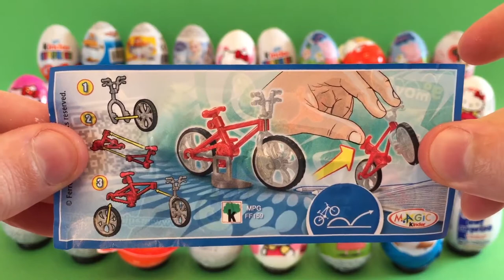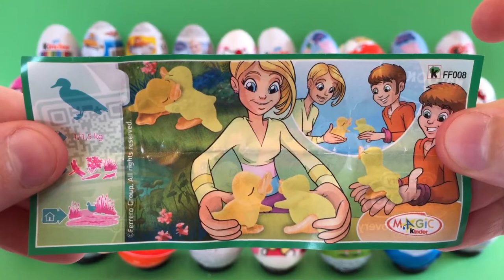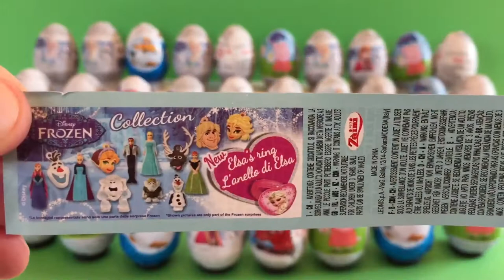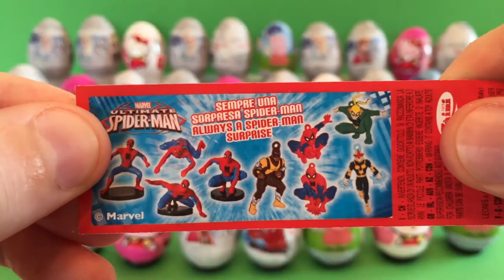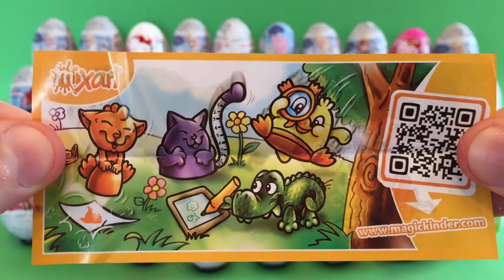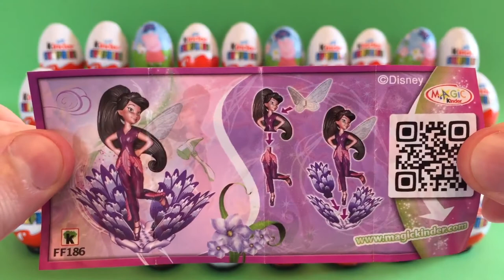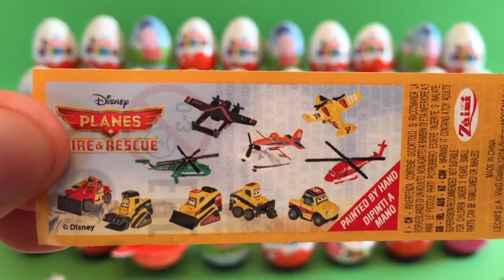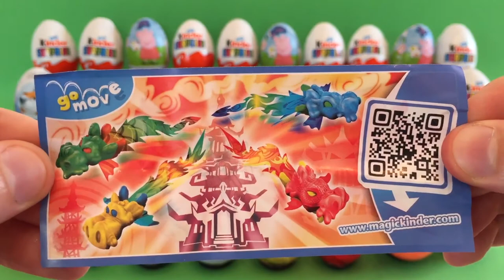30 Surprise Eggs Peppa Pig Disney Frozen Minnie Mouse Mickey Mouse Marvel Spiderman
30 Surprise Eggs Peppa Pig Disney Frozen Minnie Mouse Mickey Mouse Marvel Spiderman